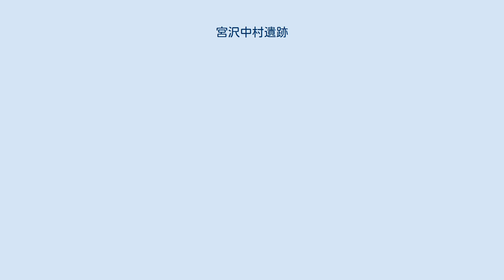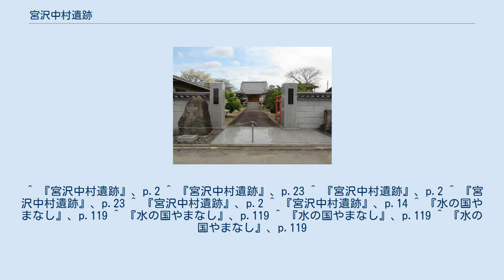宮沢中村遺跡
宮沢中村遺跡（みやざわなかむらいせき）は、山梨県南アルプス市宮沢字東宮沢に所在する遺跡。
鎌倉時代から江戸時代にかけての村落遺跡。
 所在する南アルプス市宮沢は甲府盆地の西端、釜無川以西地域の位置する。
一帯は扇状地の末端に位置し、赤石山脈の前衛である巨摩産地と市之瀬台地が展開する。
坪川（市之瀬川）・滝沢川などの複合扇状地と富士川沖積地が接する地点にあたり、湧水池が多く洪水の常襲地でもあった。
 一帯は扇状地・丘陵地帯、複合扇状地、沖積平野と異なる特徴の地形が連続し、各時代を通じて遺跡が分布する。
扇状地・丘陵地帯には長田口遺跡・六科丘遺跡など縄文時代の遺跡や六科丘古墳・物見塚古墳など古墳時代の遺跡が多く分布する。
扇央部には縄文中期の鋳物師屋遺跡や平安時代の〆木遺跡があり、古代には一帯が『和名類聚抄』に記される大井郷の一角にあたると考えられている。
扇端部には弥生時代の住吉遺跡や弥生・古墳・中世期の清水遺跡、古墳中期の村中遺跡、古墳・平安時代の滝沢通り遺跡などが分布する。
南方には宮沢中村遺跡と同時期と考えられている鎌倉時代の集落遺跡である大師東丹保遺跡がある。
 また、扇状地中央部には南北に信濃・甲斐・駿河間を結ぶ駿信往還が通過する。
宮沢集落は駿信往還の荊沢宿と市川代官所を結ぶ市川道に沿って展開しており、さらに駿信往還は盆地南部で近世に活動した鰍沢河岸に接続する。
 深向院 西郡の大井荘には平安後期には甲斐源氏・加賀美氏の一族が進出する。
戦国期には加賀美一族が衰退し、代わって武田氏の一族で有力国人となった大井氏が出現し、古長禅寺や富田城、上野城など大井氏に関わる史跡が多く分布する。
宮沢中村遺跡の北西には、『甲斐国志』に拠れば室町初期の大井荘の領主・大井春信に関わるとされる深向院が所在し、宮沢集落の形成に関わった寺院であると考えられている。
遺跡の所在する宮沢集落は江戸時代から集落が形成されており、『甲斐国志』に拠ればその規模は石高309石4斗、戸数48戸、人口187人、牛馬無しであったという。
 近世・近代期を通じ富士川の水害を受け、1900年（明治33年）から1909年（明治42年）にかけて清水地区への全村42戸が移転している。
現在では治水が進み、甲西工業団地が所在している。
 1994年（平成6年）から1996年（平成8年）にかけて、国道52号（甲西道路）開設工事・中部横断自動車道の建設に際して発掘調査が行われ、遺跡の存在は1991年（平成3年）の試掘調査の際に発見された。
宮沢中村遺跡を含む第一期工事区間にあたる南巨摩郡増穂町（富士川町）大椚-中巨摩郡白根町（南アルプス市）在家塚の8キロメートル間では中川田遺跡、大師東丹保遺跡など10箇所の遺跡が確認されている。
 調査は1994年（平成6年）4月25日から1995年（平成7年）1月20日まで、道路幅25-35メートル、長さ約120メートルの範囲を対象として行われた。
調査区域は出水が激しく、調査は排水を行いつつ実施された。
 層序は六面で、明治時代の一面から中世前半期の六面まで生活面が確認された。
一面は集落の移転が行われた明治期の面で、民家の礎石などが検出されている。
第二面は主体となる江戸時代の面で、建物礎石や井戸・池の遺構、法浄寺に関わる本堂・御堂の礎石・参道・水路・池・石垣・墓域などが検出された。
宮沢集落の南には、東西に市川道が通過する。
宮沢中村遺跡から検出された参道の遺構は、市川道から分岐し法浄寺境内へ至る道である。
法浄寺は明治40年代に宮沢集落の移転後も大正期まで当地に存在した。
 江戸初期の第四面は洪水により一部のみが残り、建物跡などが検出された。
第五面は中世の遺構で、護岸施設として網代を用いた杭列、第六面からは水田が検出された。
 遺物では土器や陶磁器、内耳土器、茶碗、皿、灯明具、仏具、下駄や漆碗、桶、箱、糸巻、傘の一部などの木製品、寛永通宝など古銭、簪（かんざし）、煙管などの金属製品、土製品、大型植物化石、昆虫化石など動植物遺存体、墓域からは人骨も確認された。
 鎌倉期と推定される5面からは南北に走る2号の杭列が確認された。
2号杭列はヒノキ材のヘギを編んで作られた網代の両面に打たれており、東側には水田面がある。
杭列の西側には砂利層が確認されることから河川の流路が存在していたと推定され、杭列は護岸のための施設であったと考えられている。
宮沢中村遺跡に近い二本柳遺跡においても同様に平安・鎌倉時代の杭列が発見...